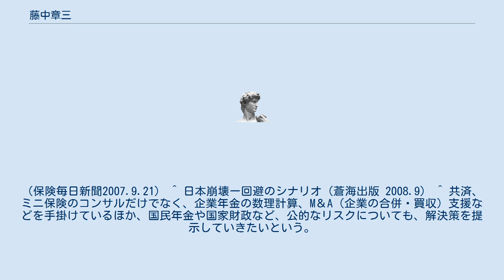藤中章三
藤中 章三（ふじなか しょうぞう、1943年3月11日 - ）は山口県玖珂郡由宇町（現在は岩国市の一部）出身の経済人。
保険会社や共済組合の数理コンサルティング会社である日本経営数理コンサルティングの創業者・会長。
柳井高校を経て東京大学理学部卒業。
 ^ このときの寄稿論文「生保のソルベンシーマージン比率公表を考える」（金融財政事情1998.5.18）が「ソルベンシー規制の転換点」（米山高生一橋大教授 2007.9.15）に引用されている。
 ^ 特集記事ー保険の設計者、独立系に存在感ーの中で、アメリカ系国際企業2社と合わせて日本の3つの代表的数理コンサルティング会社（アクチュアリー会社）として社長インタビューとともに新聞にも紹介されている（日本経済新聞夕刊2009.1.8） ^ 藤中さんは第一生命保険の出身。
8人のアクチュアリーを抱え、唯一ともいえる国内系のアクチュアリー事務所だ。
（日本経済新聞夕刊2009.1.8） ^ 「これまで約80社あった生保・損保会社の数は小型保険会社とはいえ歴史的に増加する可能性がある」というのは日本経営数理コンサルティングの藤中章三社長。
（毎日新聞2007.6.1） ^ 「国民のニーズをくみ取り、国民の利益になる商品の設計に携わっていく」日本経営数理コンサルティングの藤中章三社長は語る。
保険計理人業務を受託し、商品開発のサポート、算出方法書の作成などに携わる同社は現在、約30事業者の少額短期保険業への移行準備をサポートしている。
（保険毎日新聞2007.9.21） ^ 日本崩壊ー回避のシナリオ（蒼海出版 2008.9） ^ 共済、ミニ保険のコンサルだけでなく、企業年金の数理計算、M＆A（企業の合併・買収）支援などを手掛けているほか、国民年金や国家財政など、公的なリスクについても、解決策を提示していきたいという。
（エコノミスト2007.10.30） ^ 米卸会社、山口県食糧（株）の役員名簿に記載されている。
（防長年鑑1975）